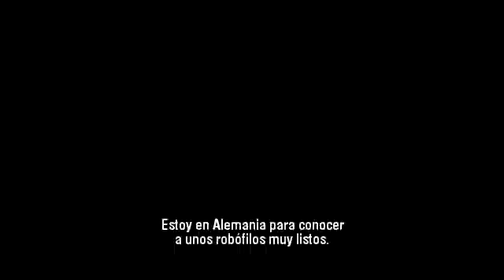asimo aprendiendo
Robot asimo aprende como un niño